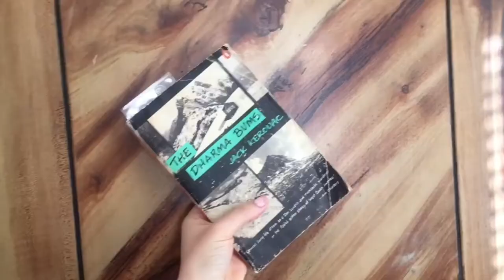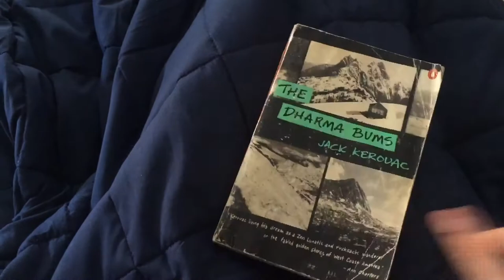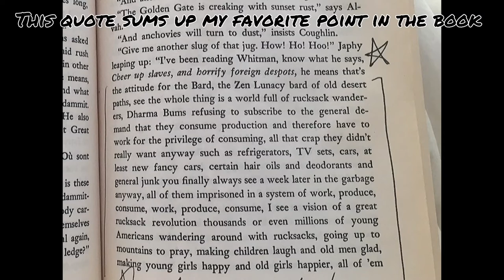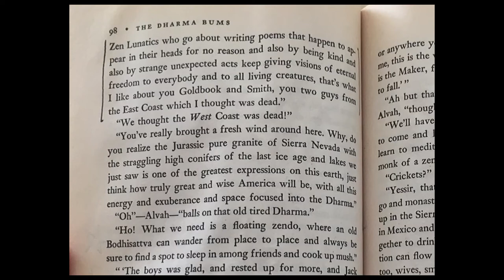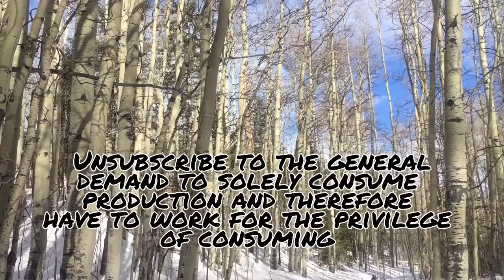Are Thru hikers Dharma Bums?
I finished Jack Kerouac’s ‘Dharma Bums’ and wanted to talk about what I liked about the book and how it embodies similar life styles to Thru hiking.

If you can’t escape into the mountains, reading is a great alternative. ‘Dharma Bums’ makes me excited to get back on trail!

❄️ SNOW EXPLORES ❄️

✨Interested in working together or supporting this channel?✨

Thank you for your support and Happy trails😊